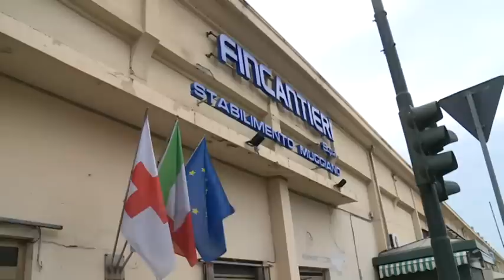Nave Trieste è arrivata a Fincantieri al Muggiano 07-01-2020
E' arrivata questa mattina alla Spezia la nave Trieste, destinata a diventare la nuova ammiraglia della Marina Militare italiana. L'unità sarà allestita con i sistemi d'arma in attesa della consegna nel 2022.